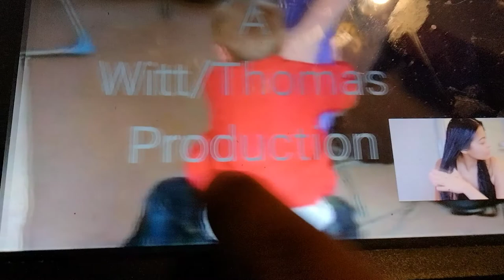Adriana Smith Productions/A Witt/Thomas Production/Warner Bros. Television (1996)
taken from a 1997 Earth Globe Network airing out of "The Poorly the Question".